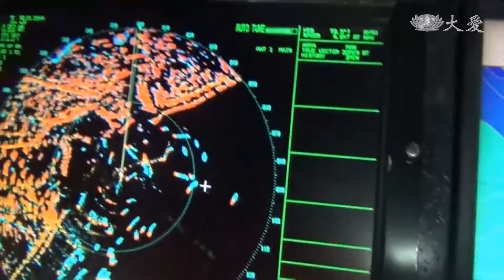捕撈季漁船擦撞失動力 兩人漂流海上待援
高雄目前正值吻仔魚開放捕撈季節，高屏溪出海口就有許多漁船因此密集的作業，但也船隻太多，發生船隻擦撞事件，一艘船就因此失去動力在海上漂流，所幸海巡及時救援！

海巡人員抵達高屏溪出海口外，發現求救的這艘漁船，失去動力，船上兩人正在等待救援，從漁港往出海口望去，許多船隻密集排列在海上。

當地民眾：「只有(開放)兩三個月，一年只有這兩三個月能捕撈，就去捕 平常要抓也沒有啦。」

但也因此，造成海面上作業船隻偶而會出現太過靠近，發生擦撞事件，所幸這次海巡快速抵達現場，把失去動力的漁船拖回漁港，也讓兩名漁民也平安返家。

陳怡臻 王昭中 高雄報導